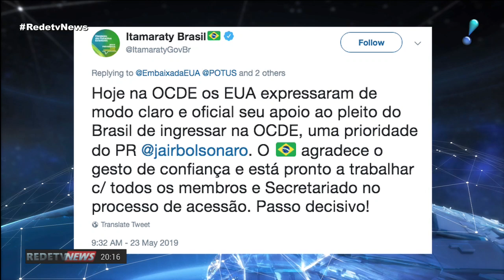Estados Unidos apoiam oficialmente entrada do Brasil na OCDE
Os Estados Unidos apoiaram, nesta quinta-feira (23), oficialmente, a entrada do Brasil na Organização para Cooperação e Desenvolvimento Econômico (OCDE) - o chamado clube dos ricos. Em março, em encontro com o presidente Jair Bolsonaro, Donald Trump havia se comprometido a tomar a medida.